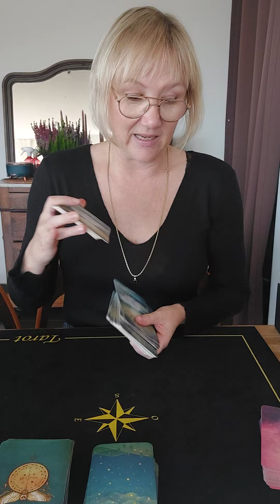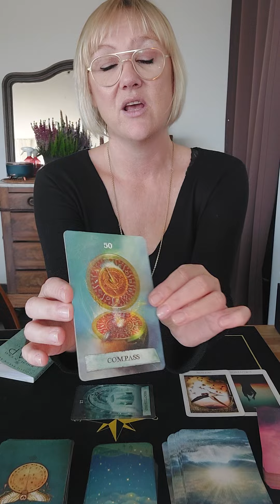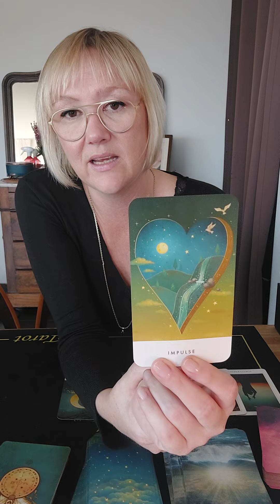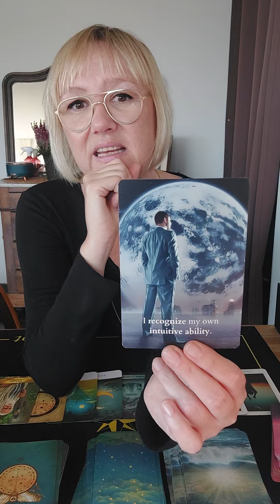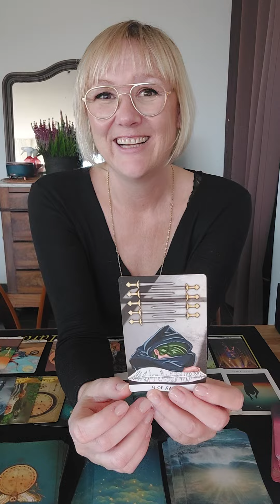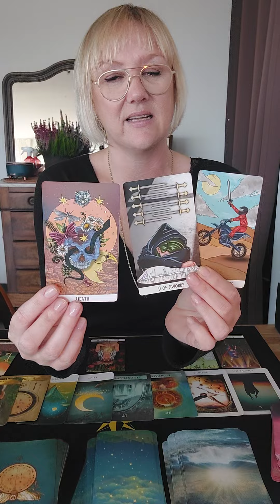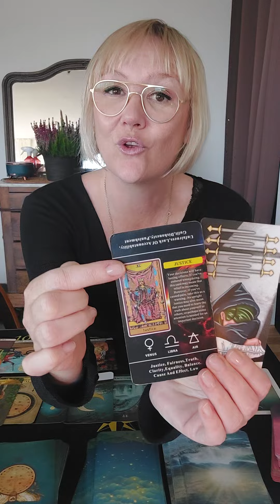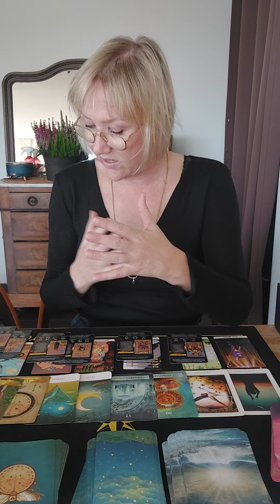🍁STIER - Bekijk Die Dualiteit 💛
💥Je kan mij ook steeds steunen door een SUPER THANKS te kopen: Dit doe je door de volledige balk van de Like knop even naar links door te schollen en op "BEDANKT" te klikken🙏💕...Daar kan je via een klein bedrag aan te duiden je ondersteuning bieden 🤗💫

Donaties/Gifts worden uiterst vriendelijk ontvangen op GAIL DUTTON Rekeningnummer:
BIC KREDBEBB

Pagina Richtlijnen: Gelieve u te onthouden van negatieve commentaren. Deze pagina bestaat uit like-minded vrije en liefhebbende zielen. Negatieve commentaren worden per absoluut direct verwijderd🙏💫